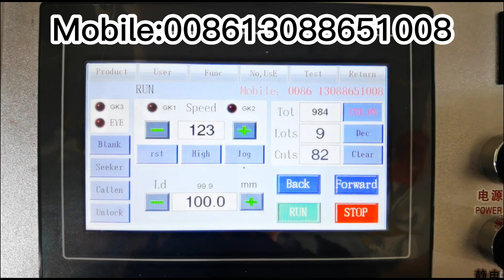plastic bag machine BOPP,side sealing machine China factory price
this is BOPP bag machine,also called side sealing machine,with photocell,punch device,sealing knife,suit to produce BOPP bag, bread bag, ice bag,flower bag.